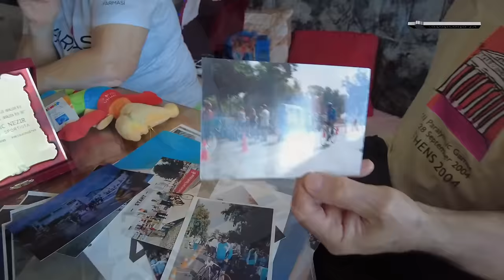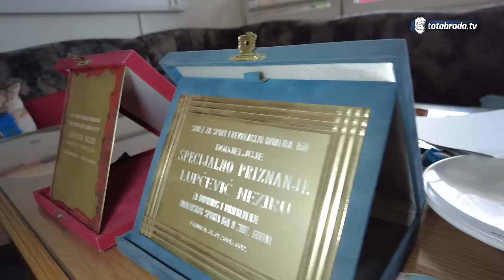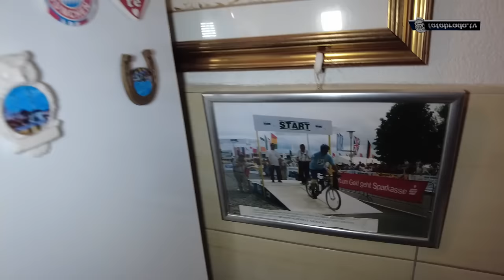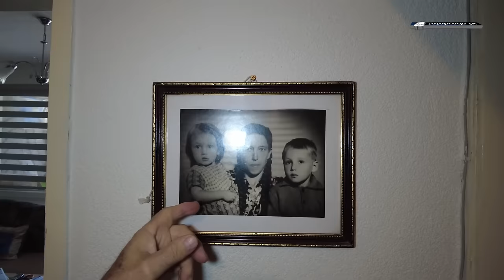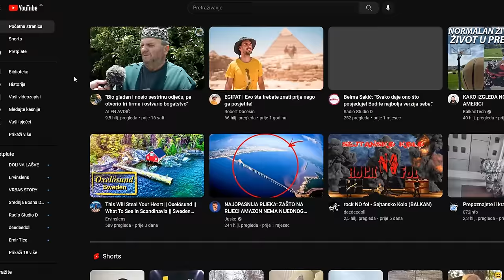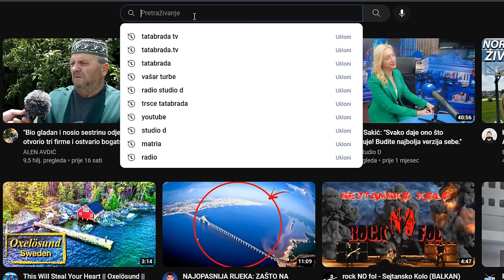OSTAVLJAJUĆI LJUBAV pored kontejnera KADA CRKO NISAM!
ĆEHAJE B.B,
Srebrenik 75350